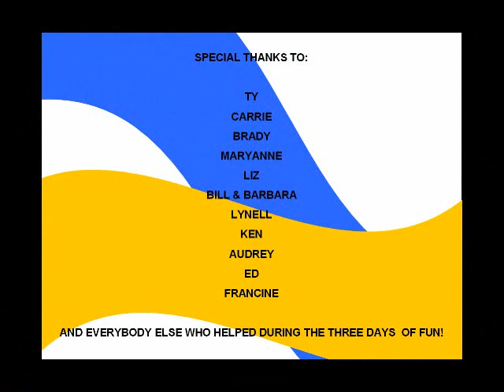Sherwood Old Town Rotary - 2010 Robin Hood Festival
Some video and images of the Sherwood Old Town Rotary Club at the 2010 Sherwood Robin Hood Festival, featuring member Francine West!